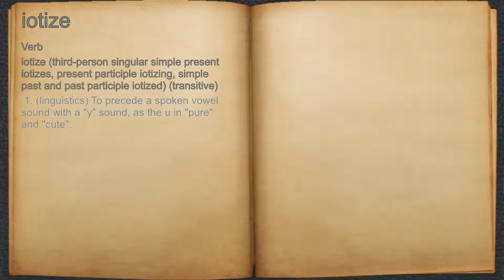What does iotize mean?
A spoken definition of iotize.

Intro Sound:
Typewriter - Tamskp